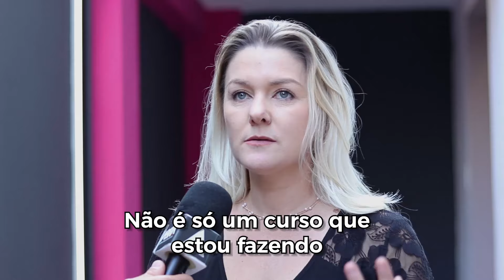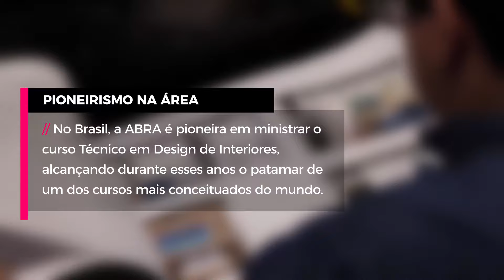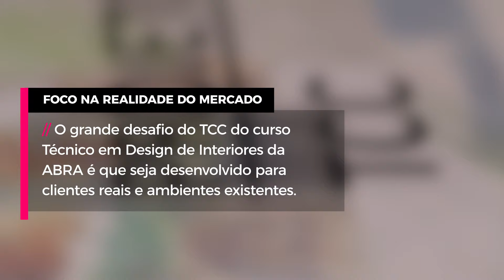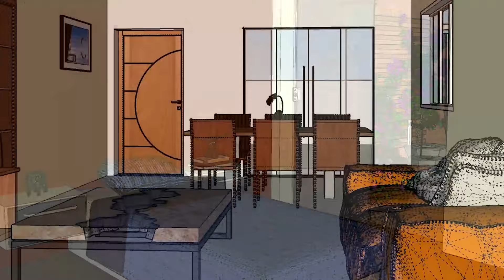Técnico em Design de Interiores - QUAIS SÃO OS DESAFIOS E COMO SÃO OS PROJETO!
Nossas alunas do curso Técnico em Design de Interiores se formaram recentemente com suas apresentações do TCC. Neste vídeo falam um pouco sobre seus projetos e desafios que enfrentaram nessa caminhada pelo curso e sua conclusão!

Conheça todos os cursos que a ABRA oferece na área de Design de Interiores clicando no link:

Prefere ir direto para a página do curso Técnico de Design de Interiores? Então acesse o link: